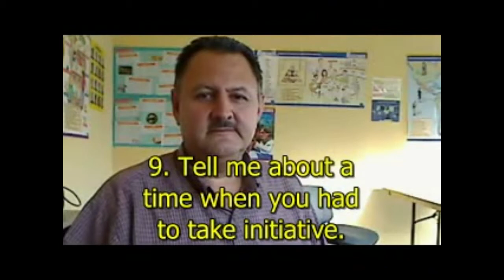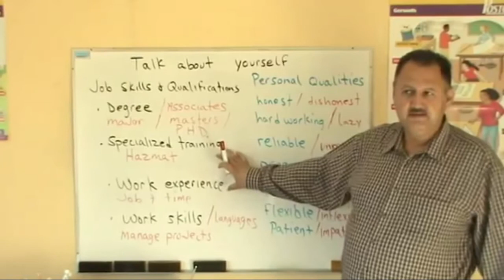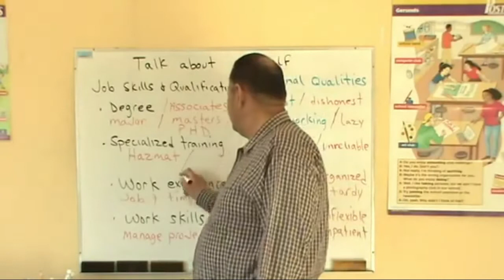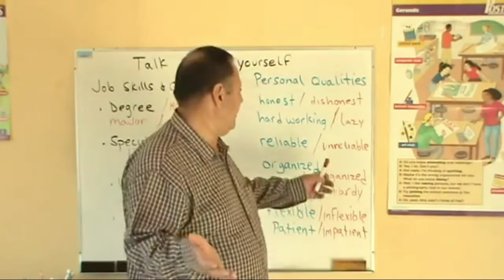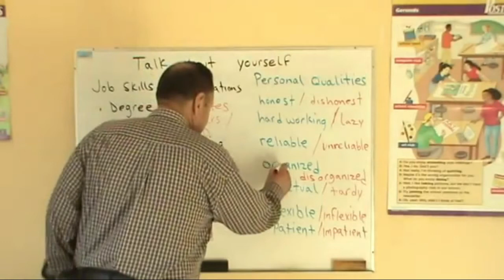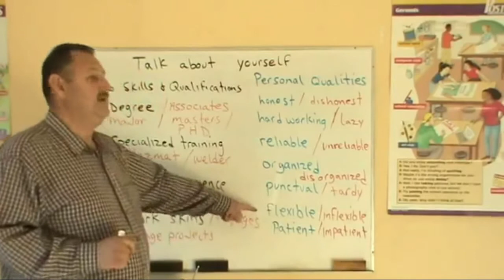Leccion de INGLÉS - Job Skills - Common Interview Questions - clase avanzado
In this video we will see some common interview questions and learn vocabulary about job skills and qualifications. Tell me about yourself.

Bienvenidos a Isaacsenglish.  Este canal esta dedicado a todos los que deseen aprender Inglés. Pongo clases a disposicion de todos por medio de youtube y el blog de isaacsenglish.blogspot.com totalmente gratuito.

 En este canal ofrecemos clases con explicaciones no ortodoxas. Algunas explicaciones estan en Inglés  y otras en Español.
En el canal de isaacsenglish encontraras  videos de pronunciacion, vocabulario, gramatica, curso de inglés en secuencia y practicas de conversacion.
Angol
Aprende ingles gratis en la comunidad de isaacsenglish en
Escuela de ingles en Culiacan Sinaloa
Asians learn to speak english  aqnd spanish watching isaacsenglish videos.